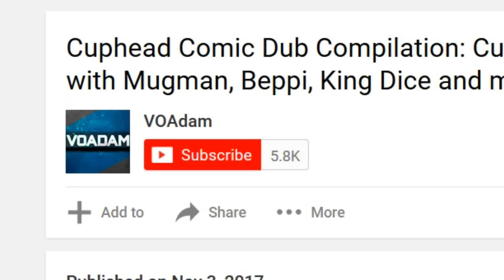Cuphead Comic Dub Compilation - Cuphead Comics with Mugman, Beppi, King Dice and Cala Maria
Best Cuphead Comics all in one place!

Originals:  SHOW THEM YOUR LOVE!  FOLLOW THEM!